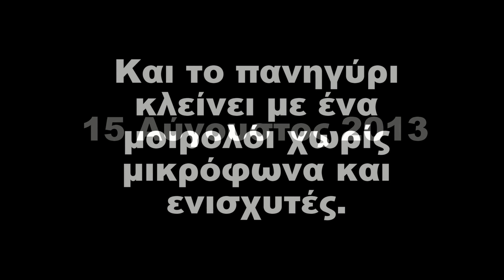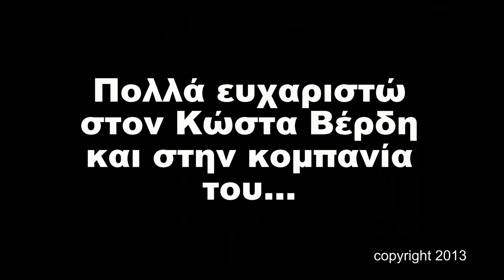2013_08_17 To moiroloi ths Premetis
Το μοιρολόι που κλείνει το Πανηγύρι του 15Αύγουστου 2013.